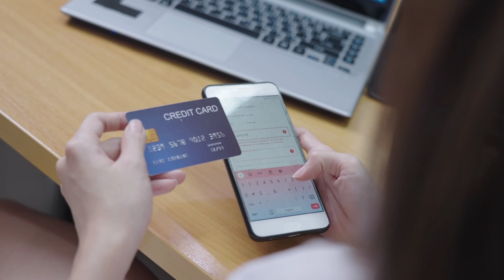Experts urge holiday shoppers to use credit instead of debit cards when buying online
Whether you’re looking for holiday deals or scrambling for a last-minute gift, ‘tis the season to online shop. Consumer Investigator Rachel DePompa explains why the FBI says stay away from debit and stick to your credit card for those online purchases.